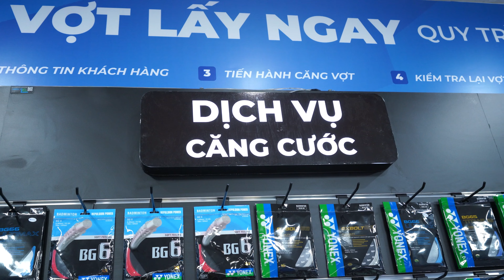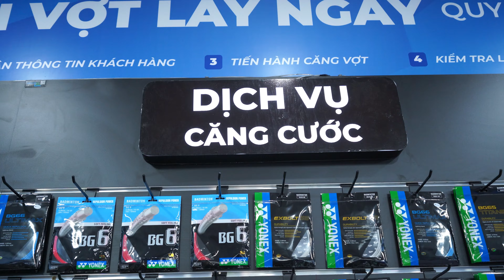Giao Lưu, Tặng Quà Cùng Viewer Tại Buổi Khai Trương XBSports Cần Thơ 2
Theo dõi các kênh social của tụi mình để được cập nhật nhiều tin tức, sự kiện, khuyến mãi về cầu lông nhé:

Địa chỉ mua hàng:
📍 TP HCM (6 Cửa Hàng)
- 26 Nguyễn Văn Quá, Phường Đông Hưng Thuận, Quận 12.

📍 TP. Cần Thơ (2 Cửa Hàng)
- 38 Mậu Thân, Phường An Hòa, Quận Ninh Kiều, TP.
- 48A3 Đ. Trần Hoàng Na, Phường An Khánh, Ninh Kiều, TP.

📍 TP. Đà Lạt

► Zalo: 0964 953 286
TRUNG TÂM ĐÀO TẠO CẦU LÔNG - XB BADMINTON